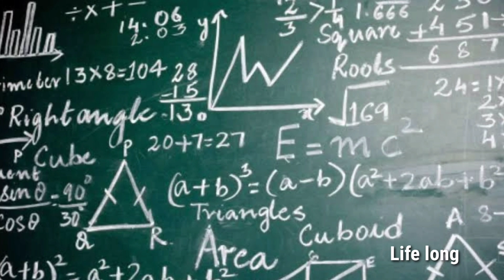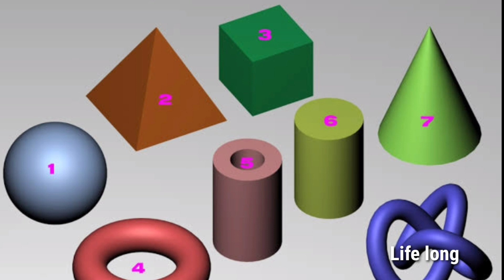ദേശീയ ഗണിത ദിനം | ശ്രീനിവാസ രാമാനുജ ജന്മദിനം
ഡിസംബർ 22

International Mathematics day